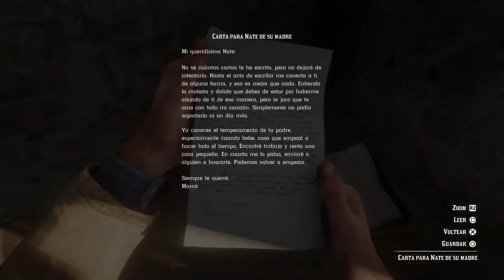Red Dead Redemption 2 español |modo libre| Pestamos y otros pecados: parte 5